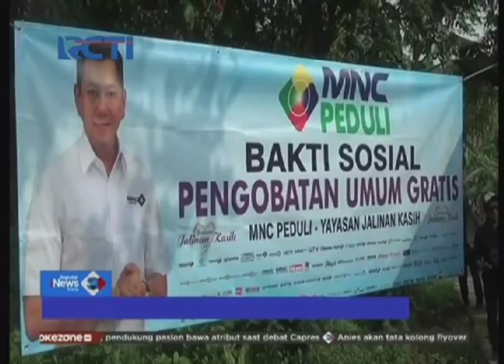MNC PEDULI ADAKAN PENGOBATAN GRATIS DI BOGOR